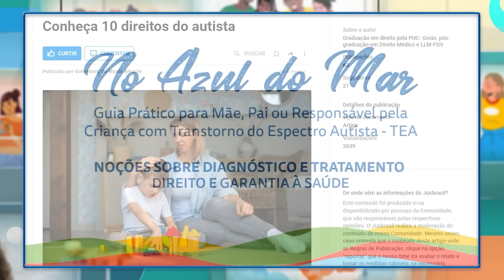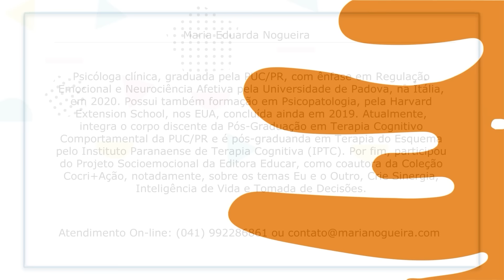Inteligência Socioemocional #26 - Explorando os desafios da interação social no espectro autista